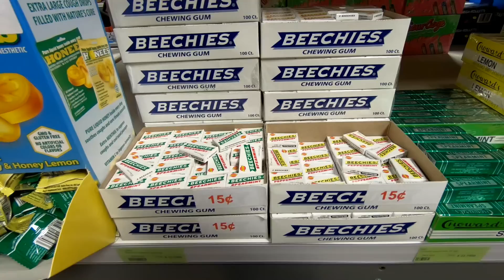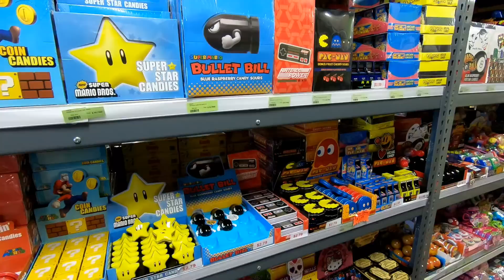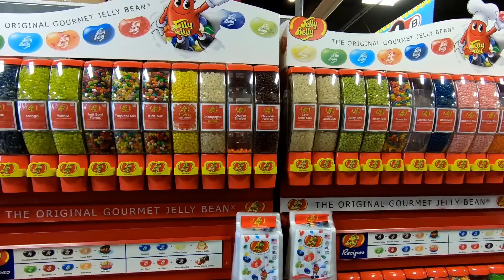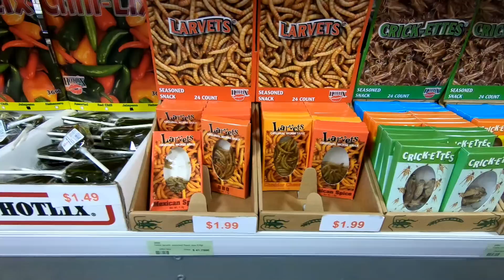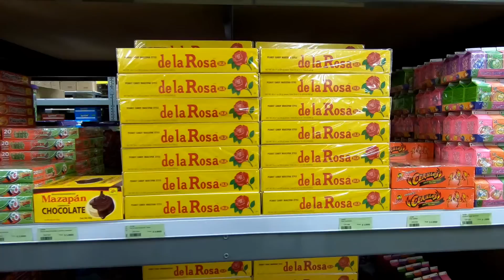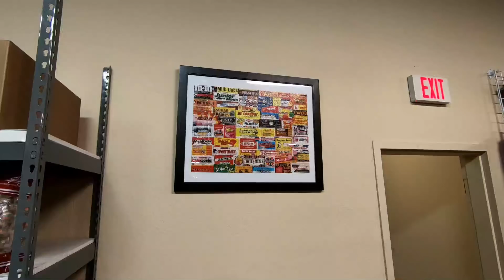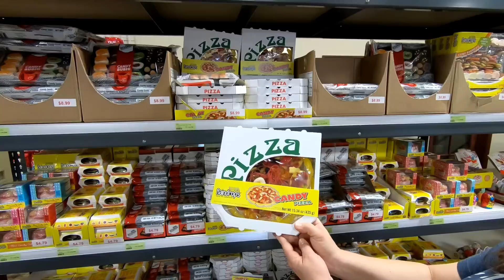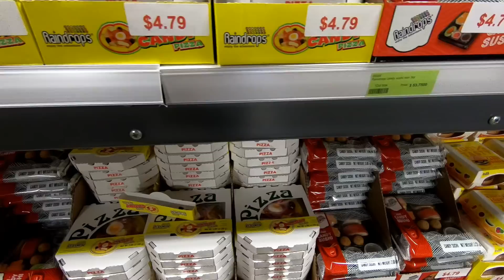Necco 1901-2018???: The Quest For Necco Candy At Sweeties Candy Shop | Retail Archaeology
In this episode we take a look at Necco, the New England Confectionery Company and hunt for some of their candy at Sweeties Candy of Arizona in Chandler, AZ. Necco is in danger of closing up after being in business since 1901! We also try out some of Necco's candies.